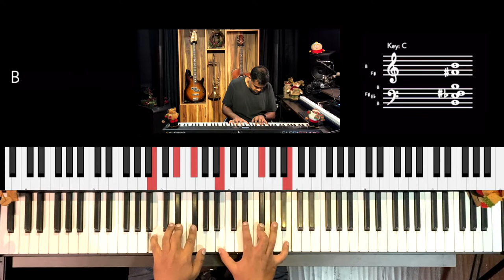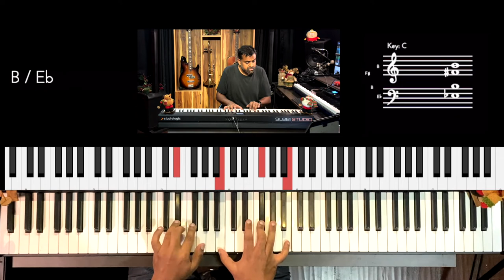Riff #2601 - Jason Zac